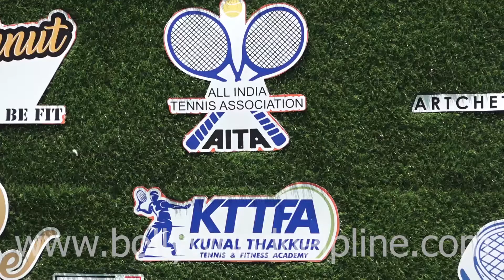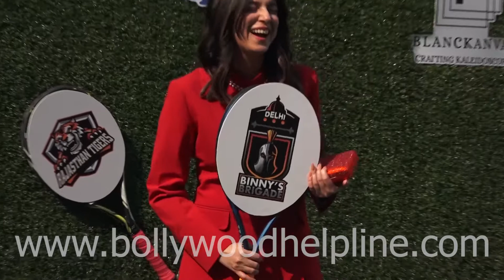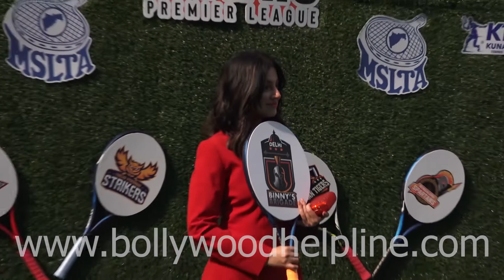Rakul Preet ,Divya Khosla Kumar ,Sonali Bendre AT Tennis Premier League Player Auction